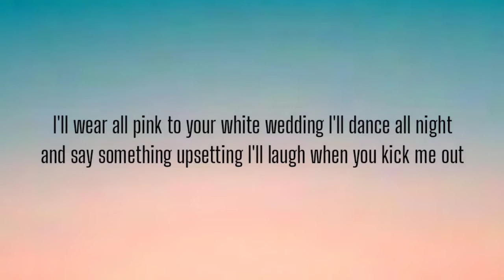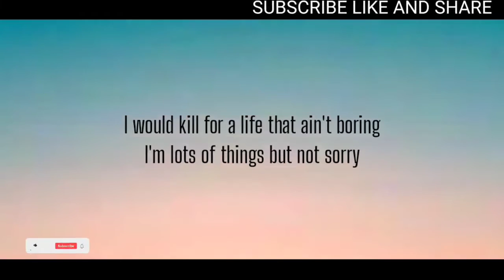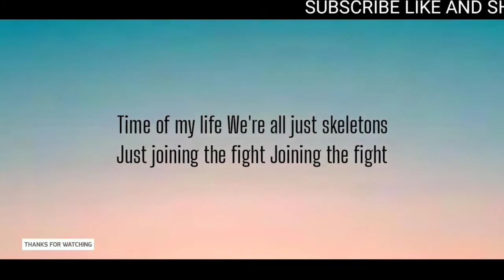MIA RODRIGUEZ - PSYCHO ( LYRICS )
I'll wear all pink to your white wedding
I'll dance all night and say something upsetting
I'll laugh when you kick me out
It's been the third time already
Running home, I laugh alone
At least I stole the show
Part of me wanna to do stupid shit
Gotta admit, I'm a hypocrite
I like it way better than being on the side of it
I'm a psycho, loving it
Call me names and make up all these stories
I would kill for a life that ain't boring
I'm lots of things but not sorry
Time of my life
We're all just skeletons
Just joining the fight for the adrenaline
Just joining the fight
Joining the fight